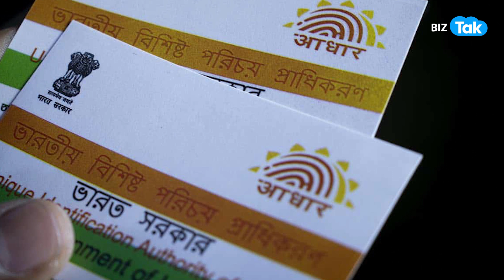TATA, BIRLA कर पाएंगे Aadhaar से जुड़ा ये काम! |BIZ Tak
BizTak Premium ज्वाइन करने के लिए क्लिक करें .